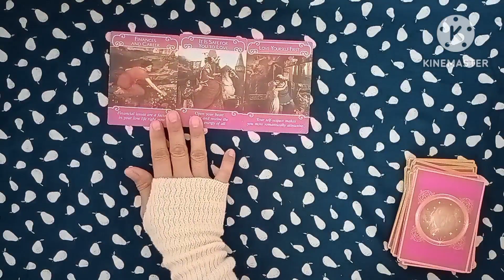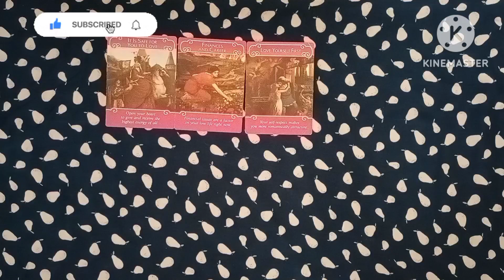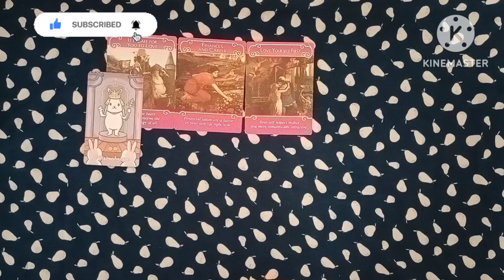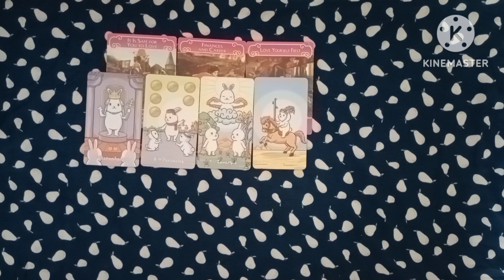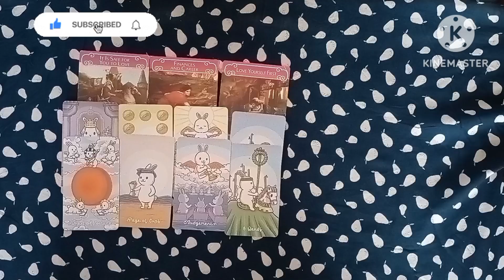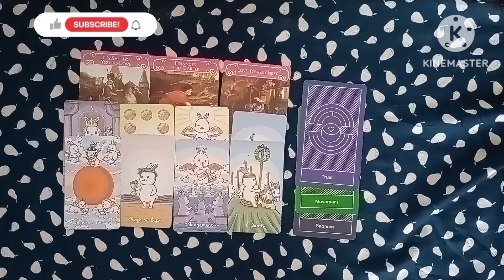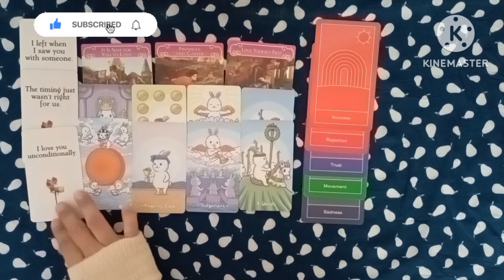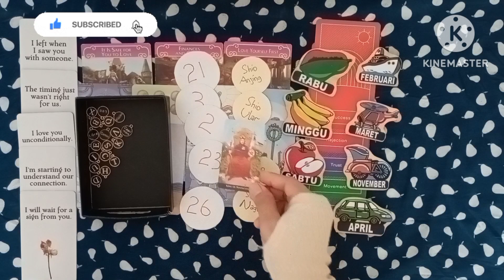💗DIA TAKDIRMU💗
💗YANG MENJADI TAKDIRMU 💗
Hi semuanya🌹,